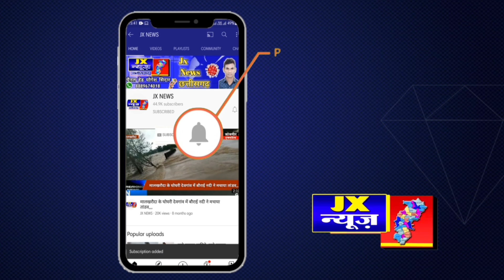रायगढ़ ।। स्कूल आते- जाते छात्रा को छेड़ता था मनचला, शिकायत पर हुई गिरफ्तारी ।। jx न्यूज ।।